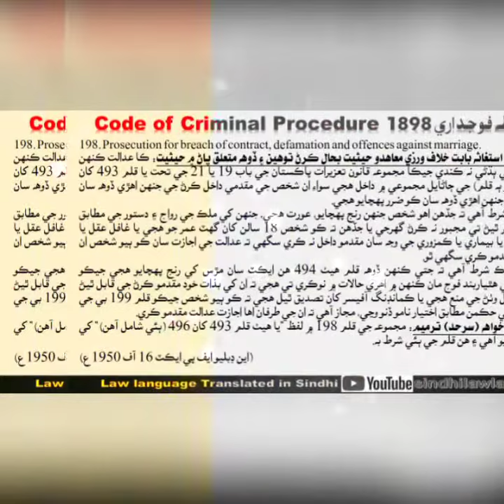Section 198 Cr.PC Prosecution for breach of contract, defamation and offences against marriage